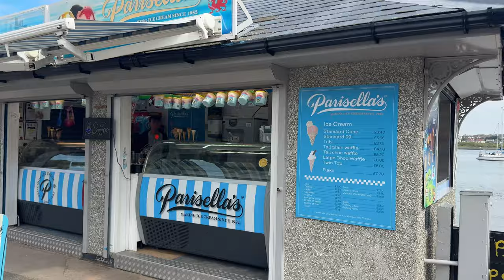We visted Wales and had a great day / Seagull stole my sausage and mums icecream!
This Sunday we travelled to Wales and visited Conway and Llandudno  in North Wales, We had a great spring day and Seagull stole my sausage and mums ice cream